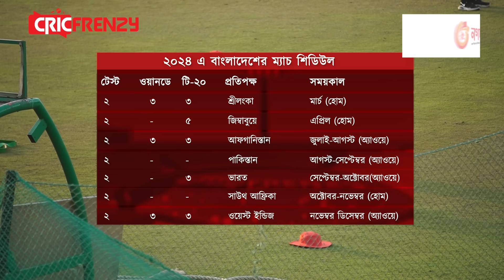২০২৪ এ নিজেদের ইতিহাসে সর্বোচ্চ ১৪টা টেস্ট খেলবে বাংলাদেশ, বাড়বে টি-২০ কমছে ওয়ানডে!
২০২৪ এ নিজেদের ইতিহাসে সর্বোচ্চ ১৪টা টেস্ট খেলবে বাংলাদেশ, বাড়বে টি-২০ কমছে ওয়ানডে!